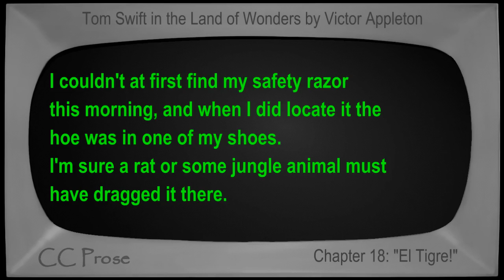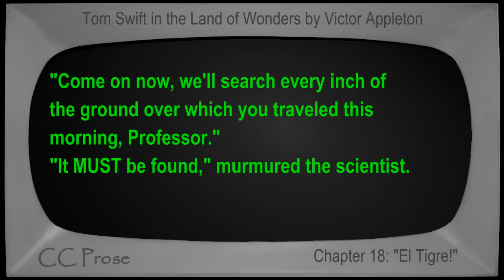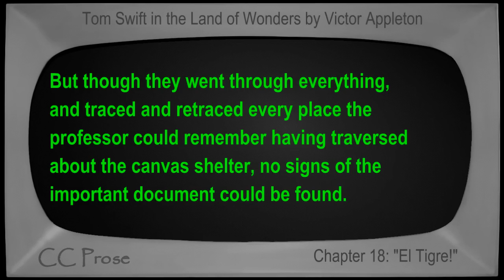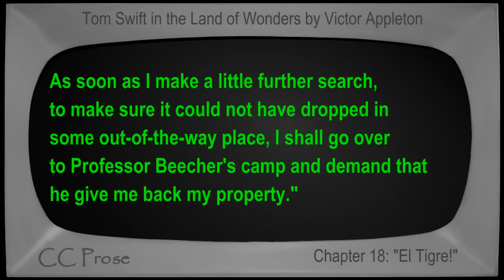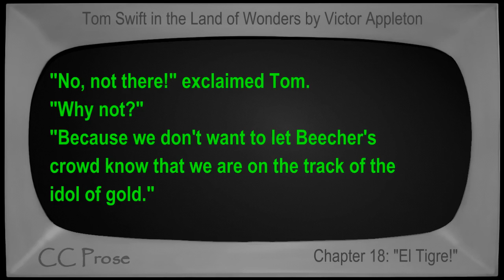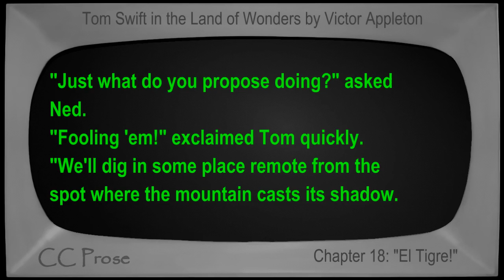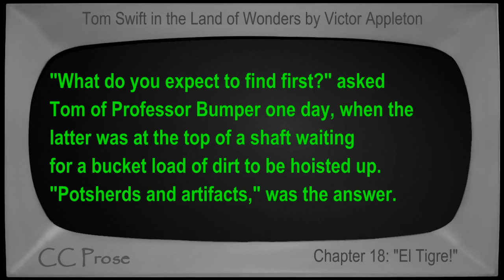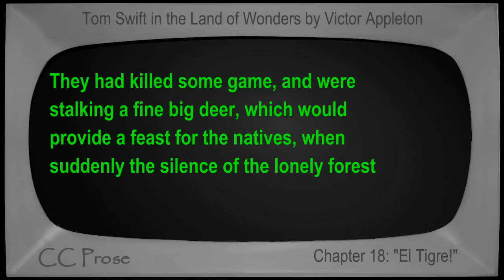Chapter 18 - Tom Swift in the Land of Wonders by Victor Appleton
Chapter 18: ""El Tigre!"". Book number 20 in the Tom Swift series. First published in 1917. Children's VideoBook with synchronized text, interactive transcript, and closed captions in multiple languages. Read by Mike Vendetti